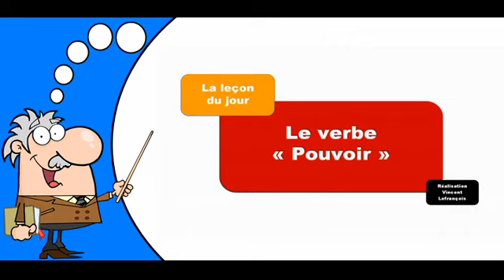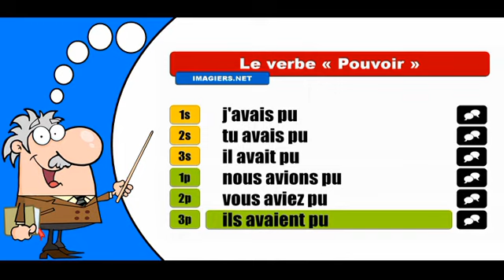La conjugaison du verbe Pouvoir # Indicatif Plus que parfait